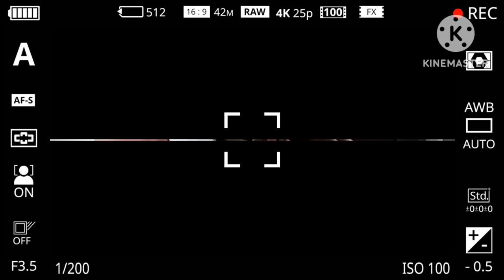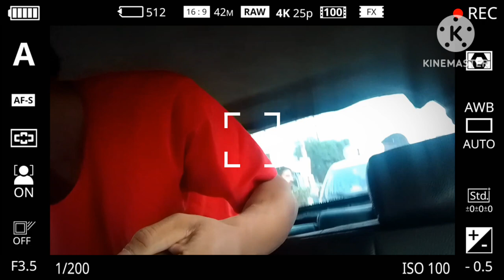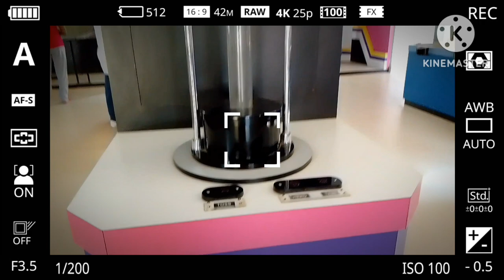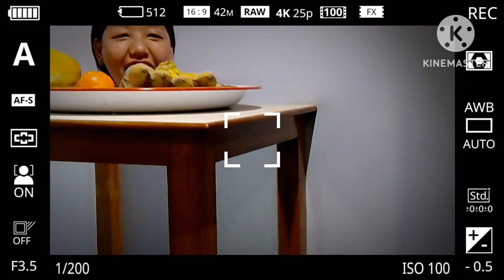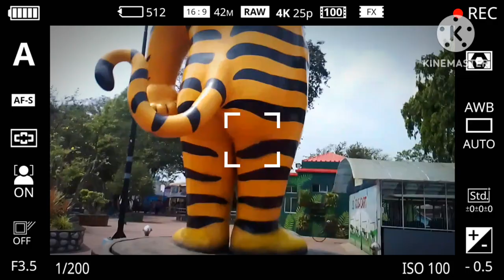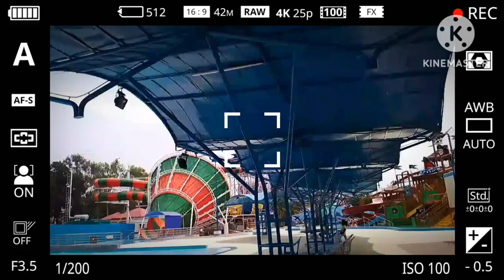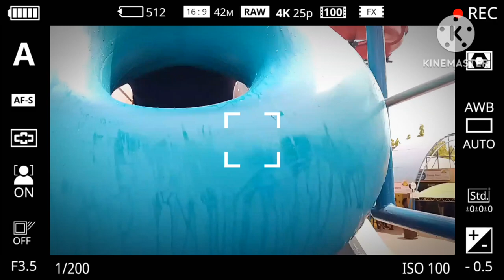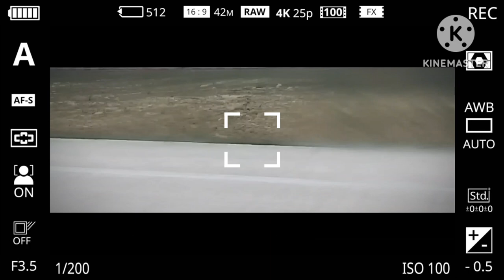vlog from arunachal pradesh to Kolkata for 5 days(with friends ❤️)